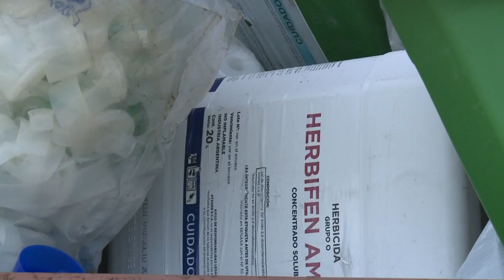The combat against glyphosate divides the Argentine Pampa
"Stop! No to fumigation!" hurls activist Sofia Gatica as she tries to stop a tractor from spraying the Argentine Pampa with glyphosate, a widespread herbicide that divides the country between those who believe it is essential to their crops and those who denounce its alleged dire health and environmental effects.